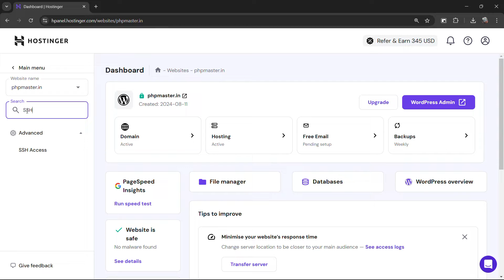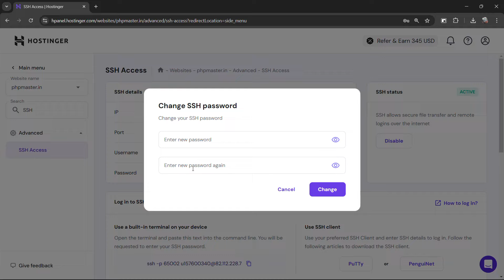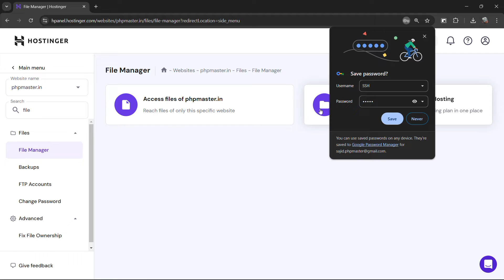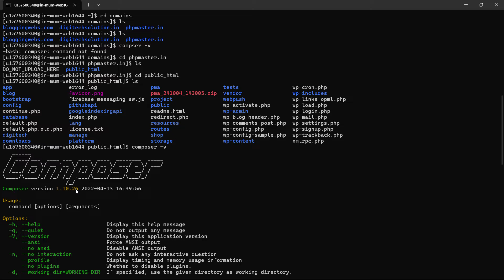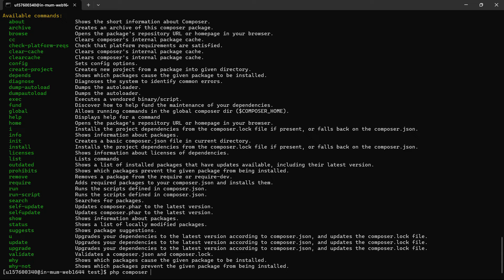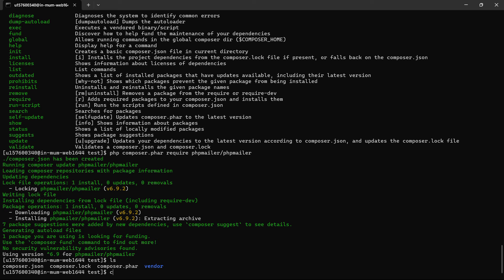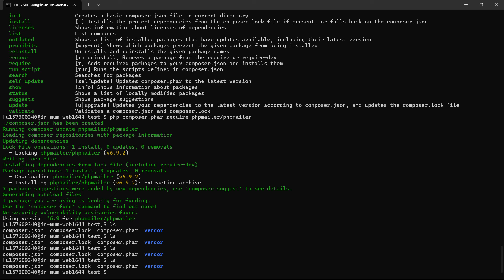How to run composer v2 in Hostinger - 100 % Working Method 2024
About Video :
 In this video, you'll learn the 100% working method to run Composer v2 on Hostinger in 2024. Whether you're a beginner or a developer looking to set up Composer for your PHP projects, this step-by-step tutorial will guide you through the entire process. We'll cover everything from accessing Hostinger's control panel to installing Composer v2 and running it successfully. By the end of this video, you'll be able to manage your PHP dependencies smoothly with Composer on your Hostinger hosting account.